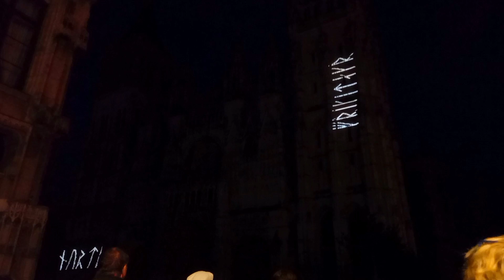Cathédrale de Rouen illuminée 2022 !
➡️ Ma chaine te propose diverse contenue à toi de voir si tu trouves ton bonheurs !

Chaîne Youtube de ma Copine ! IMissJDM ❤

Voici tout mes liens juste à cliquer dessus ou bien mes noms d'utilisateur 👇

🔴Si ma chaine Youtube te satisfaits restes à l'actualité ! Merci d'avance 🔔